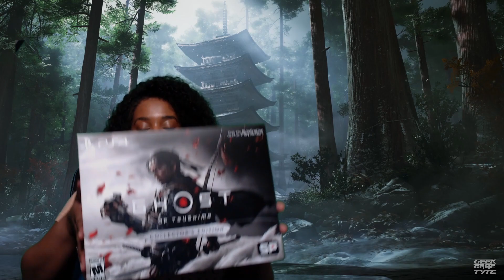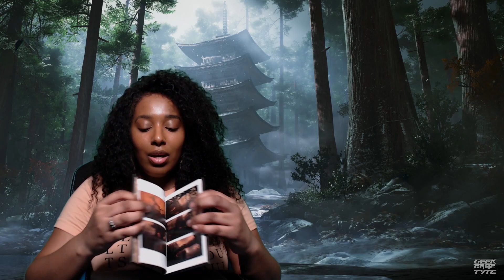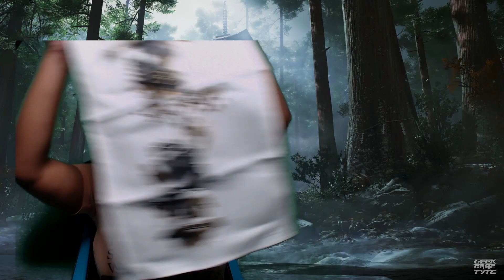Ghost of Tsushima Collector's Edition REDinFamous Unboxing | GEEK GAME TYTE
I've been waiting for Ghost of Tsushima for quite some time as it is one of my most anticipated titles of 2020 besides Cyberpunk 2077. Of course for my love of samurai anything I had to add the Ghost of Tsushima to my collection and steel book collection. Take a look at my unboxing and my thoughts on if it was worth the pickup.